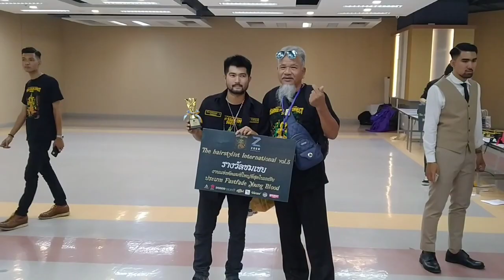รวม/งานตัดผมระดับโลกbarber and salon connect2023 เซียร์รังสิต